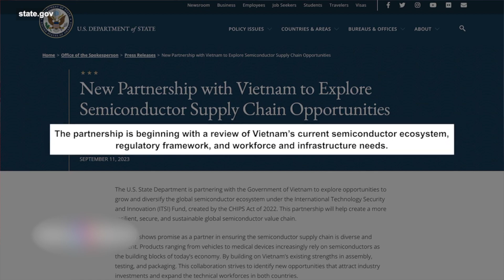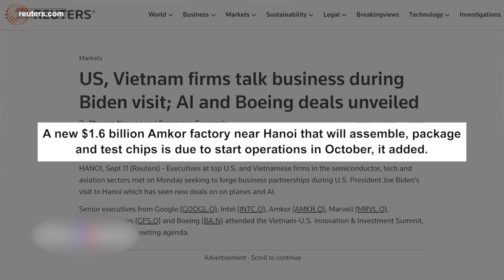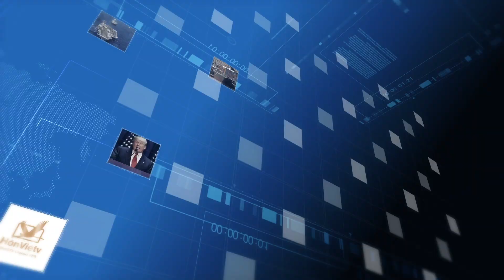Sài Gòn ghi nhận thêm 6 ca đậu mùa khỉ trong một tuần I TIN VIỆT NAM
▪ Ông Võ Văn Thưởng sắp thăm Trung Cộng
 ▪ Việt Nam và Ấn Độ đặt mục tiêu đưa kim ngạch thương mại đạt 20 tỷ đô la
 ▪ VinFast đưa xe điện sang Lào chạy dịch vụ taxi “xanh"
 ▪ GDP của Việt Nam năm nay chỉ tăng trên 5%
 ▪ Sài Gòn ghi nhận thêm 6 ca đậu mùa khỉ trong một tuần
 ▪ Nhiều người ở Bình Dương không dám ngủ ở nhà vì ngập lụt